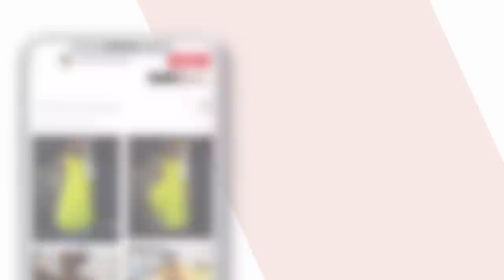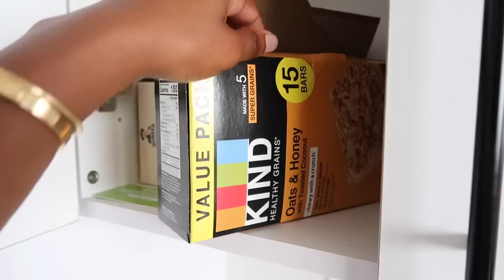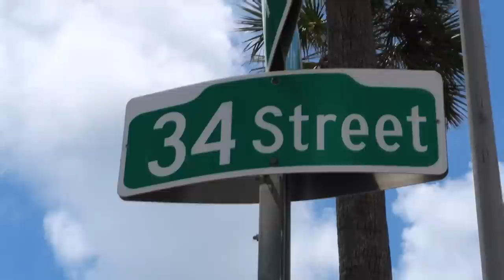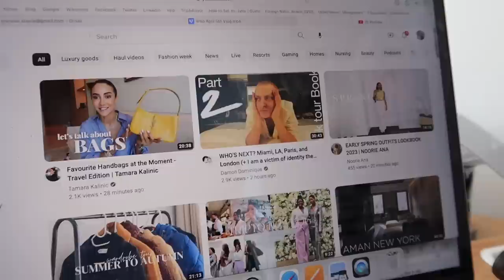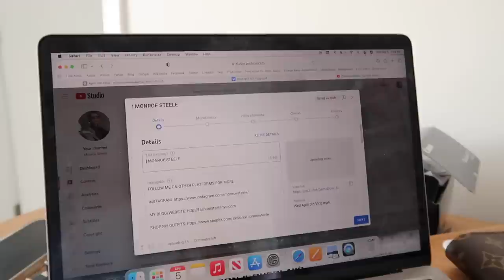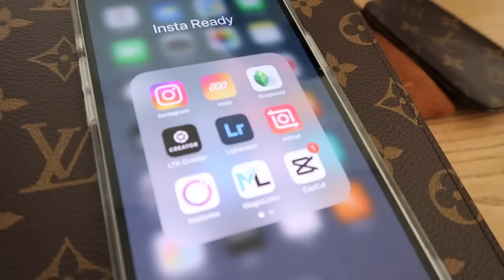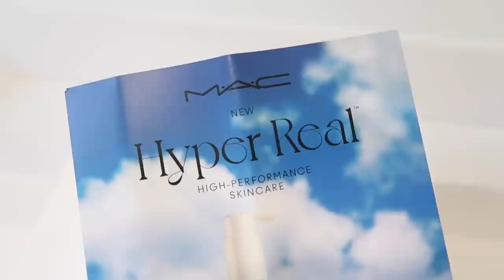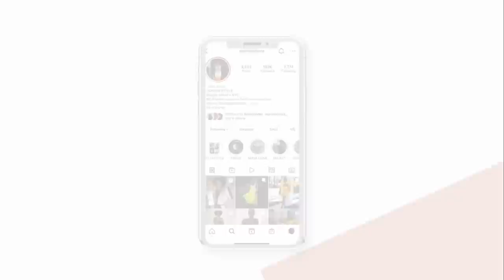DAILY VLOG! Spend a typical day with me! Shopping for a birthday dress & new camera ❤️ MONROE STEELE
Spend the day with me in this vlog as we look for birthday dresses, get a new camera to level up my content and new PR packages! Details & Links Below ❤️

Byreda Bal D'Afrique Perfume

NAIL POLISH IS OPI PASSION GEL

Over the sink rack

APPS USED FOR CONTENT
Inshot App to make a collage
Canva to make a thumbnail

Hannah International Nail & Spa

Curio Faena Bazaar Clothing Store